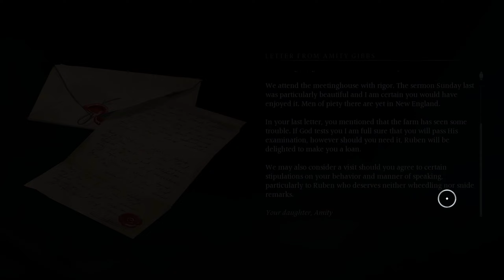Banishers: Ghosts of New Eden - Part 17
Sup guys! Come join me on Banishers: Ghosts of New Eden Let's Play Series (No Commentary)

PC Specs:
OS: Windows 11 64bit
Monitor: 1920x1080p
CPU: Ryzen 5 2600
GPU: Colorful RTX 3060 NB DUO
RAM: Teamgroup TForce Vulcan TUF 16gb (2x8gb) 3200mhz